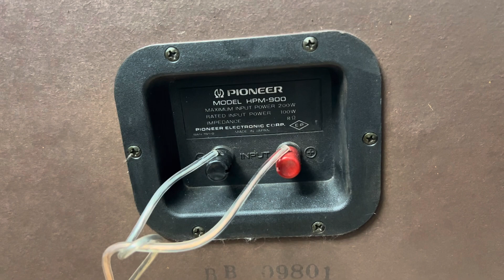Pioneer HPM 900 siêu phẩm, giá cực mềm, đẹp xuất sắc, Audio AG 0916517912